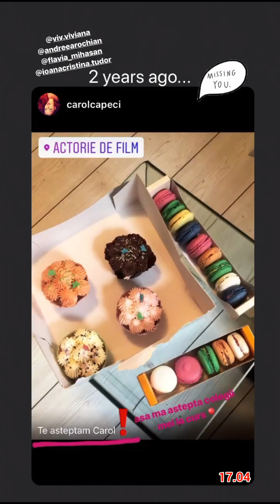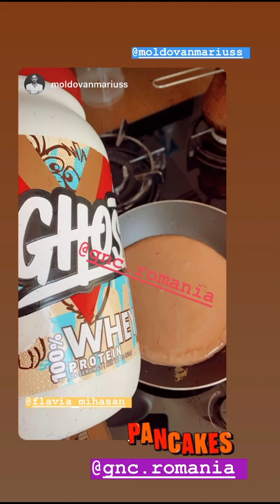Flavia Mihasan -16-23.04.2020\Acasă.Workout,selfies.Chelul Carolică,Paştele,ouăle vopsite,cafea.Vlog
• Flavia Brigitta Mihăşan •
•• 16 - 23 aprilie, 2020. - Acasă. Chelul Carolică, exploratorul neobosit. Selfie, workout, Madbarz. \ Acasă. Paştele. Prichindelul Carolicouţă descoperă ouţele vopsite. Vlog. \ În bucătărie, în living, selfies. \ În bucătărie, cafeaua de dimineaţă, cu fraierul Mariusticlă. Vlog.
29 aprilie, 2020.